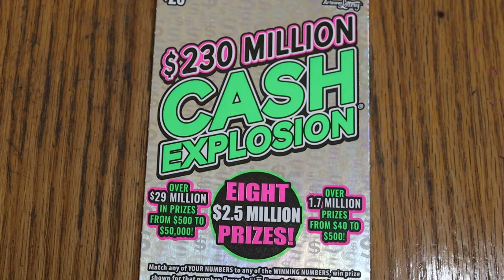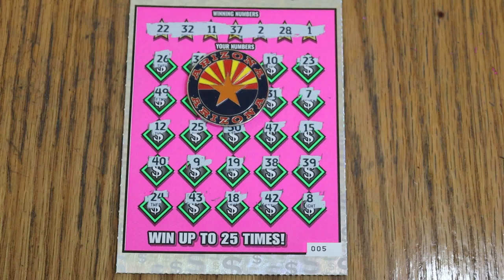💥DAY 6 $20💥CASH EXPLOSION💥